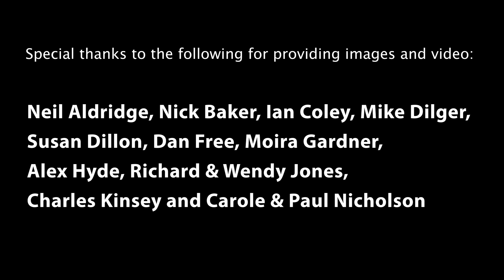Festival of British Wildlife 2022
The Scottish Highlands were the setting of our inaugural Festival of British Wildlife which operated from 21 May 2022. Based on the fabulous Aigas Estate, we were treated to a week of fantastic British wildlife in the company of the onsite rangers and our expert festival team of naturalists and photographers including Dan Free, Neil Aldridge, Nick Baker, Mike Dilger & Alex Hyde.